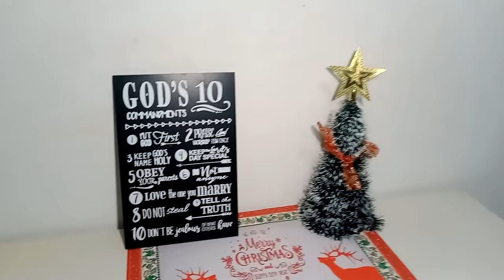MOTIVATION MÉNAGE :ORGANISATION ET DÉCORATION DE LA CHAMBRE DES FILLES |RANGEMENT ET DÉSENCOMBREMENT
MOTIVATION MÉNAGE ORGANISATION ET DÉCORATION DE LA CHAMBRE DES FILLES /TRI RANGEMENT ET DÉSENCOMBREMENT